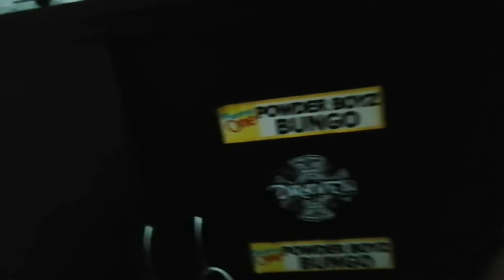ROOM TOUR MAY TIGER SA KWARTO KO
Mga gamit na meron ako sa loob ng KWARTO ko at my alaga pala akong Tiger na palagi kong kasamang matulog heehehe

HINGAHAN NA...

Facebook Page : Mamas Boy Bungo Official